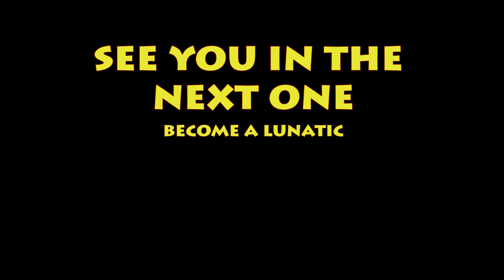The best tank crew in Heroes & Generals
•if you enjoyed the video then please leave a like .. or else!
and know first when i upload.

•let me know down below what kind of video would you like to see next.